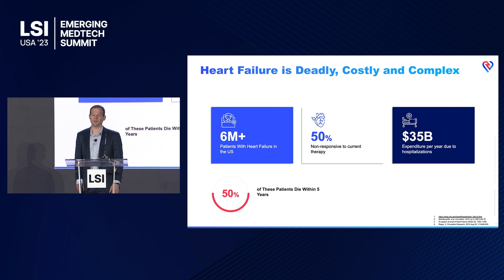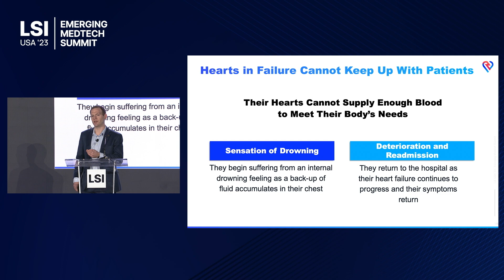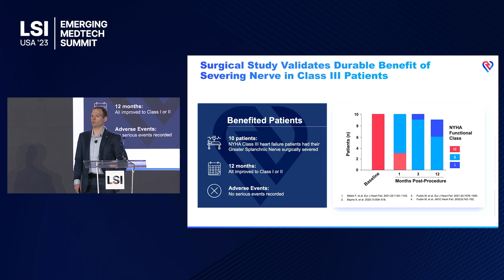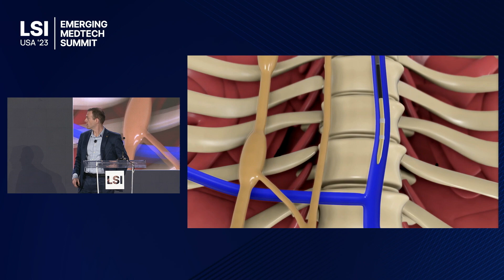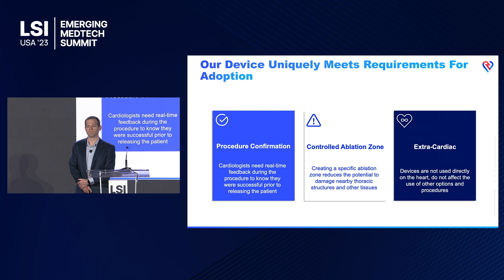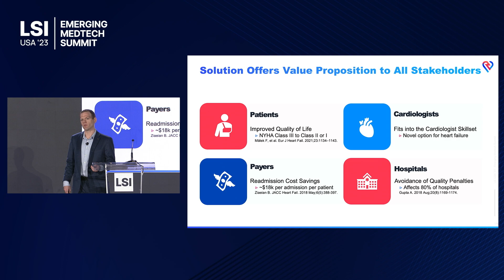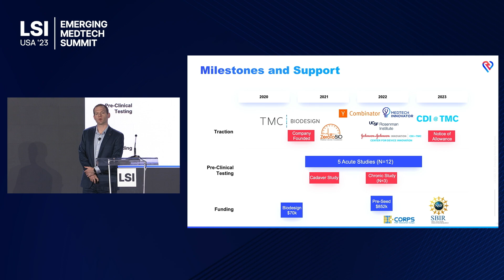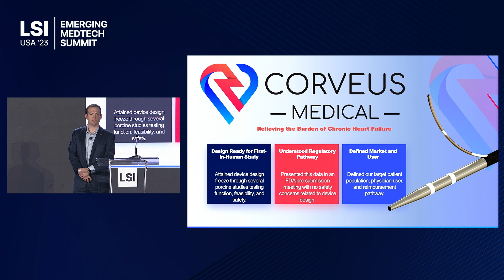Tyler Melton Presents Corveus Medical at LSI USA ‘23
Tyler Melton presented Corveus Medical at LSI USA ‘23 Emerging Medtech Summit.

Corveus’ device performs a targeted nerve ablation that find and inactivates a sympathetic nerve branch, addressing a key driver in heart failure.